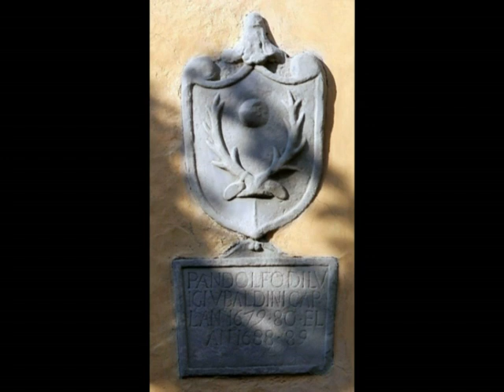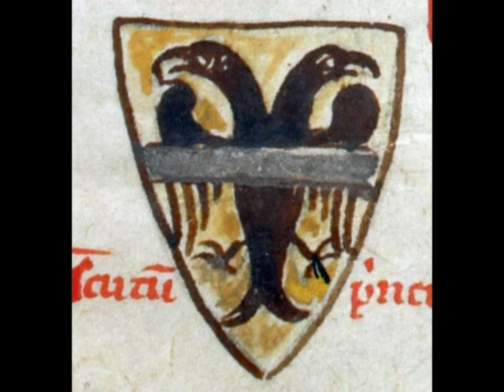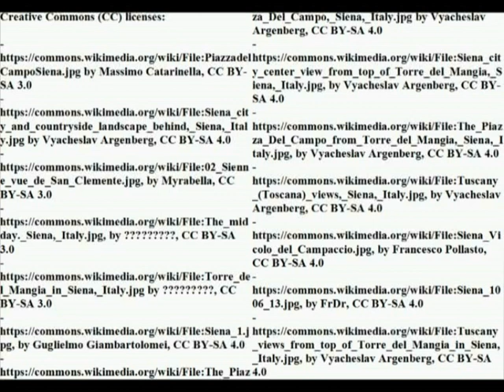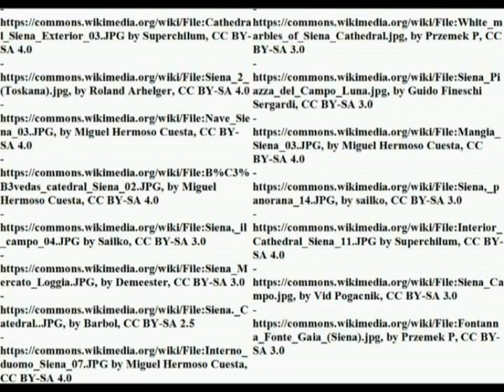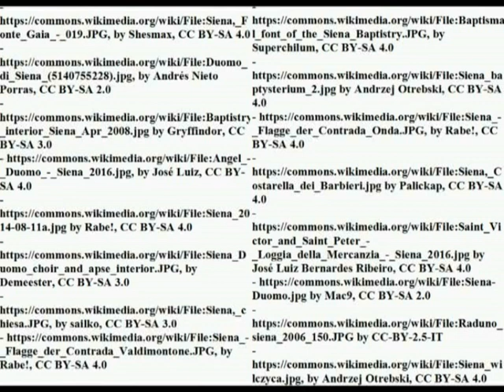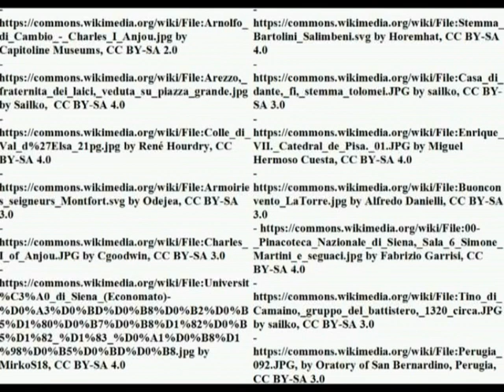Medieval Siena (1250-1500 ca.)